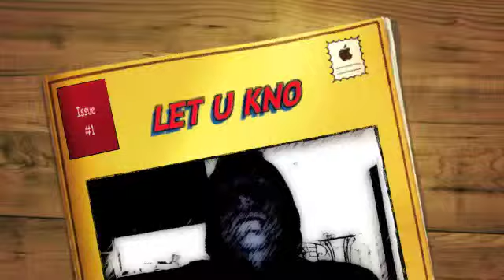let u kno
that cronic